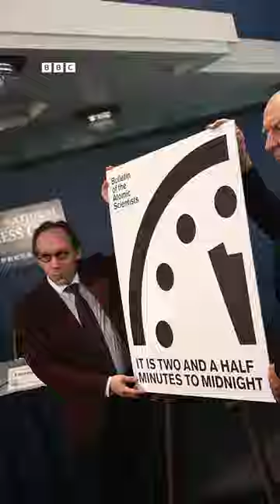Doomsday Clock stays at 90 seconds to midnight.